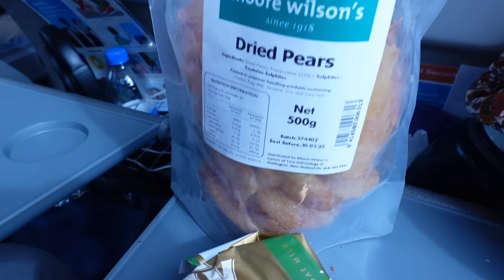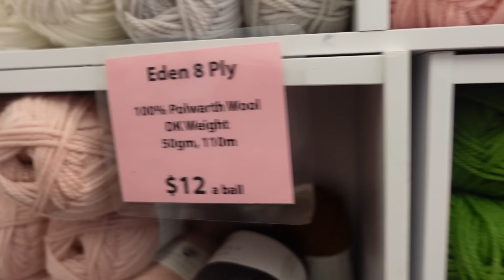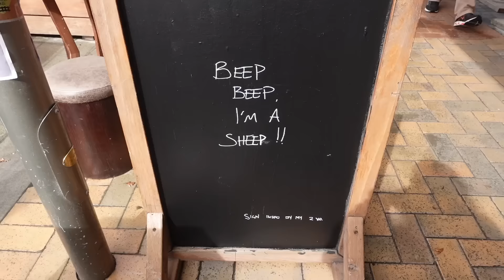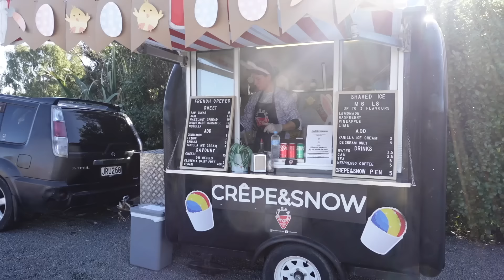Knitting New Zealand Episode 2 || Creabea Knitting Podcast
Hi, I'm Rebecca (She/Her) and to the the Creabea Knitting podcast, a place where I talk about all things knitting.